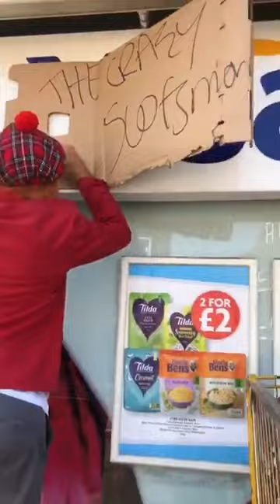LOL this is how to take over a shop with the crazy Scotsman